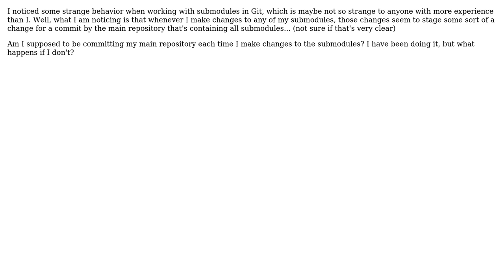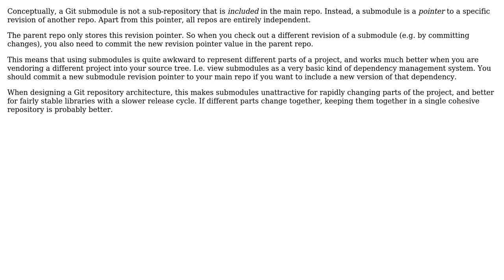Software Engineering: Are you supposed to commit changes to the parent when the submodules change?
With thanks & praise to God, and with thanks to the many people who have made this project possible! You are responsible for your own actions.